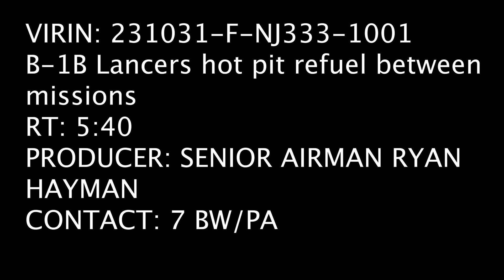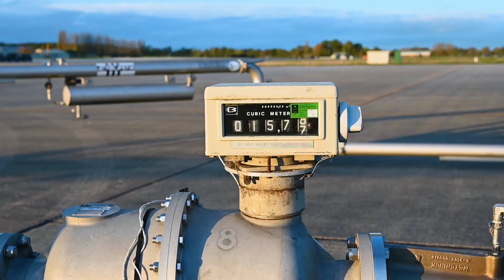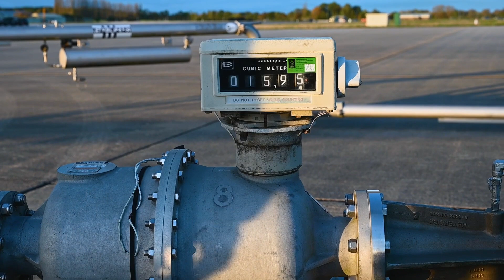B-1B Lancers hot pit refuel between missions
UNITED KINGDOM
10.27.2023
Video by Senior Airman Ryan Hayman
7th Bomb Wing Public Affairs

Hot pit refueling capabilities showcase innovation and mission readiness by allowing the aircraft to refuel without stopping their engines.